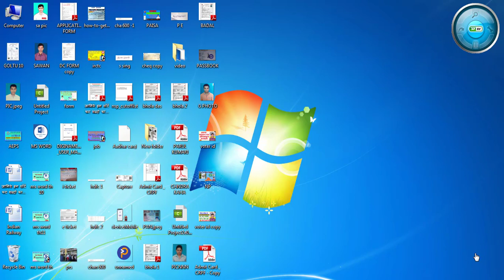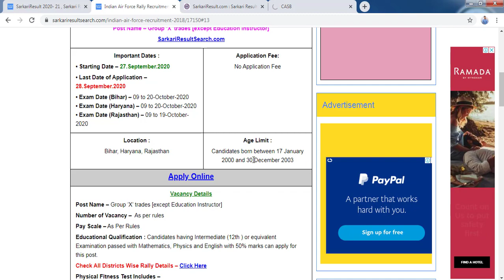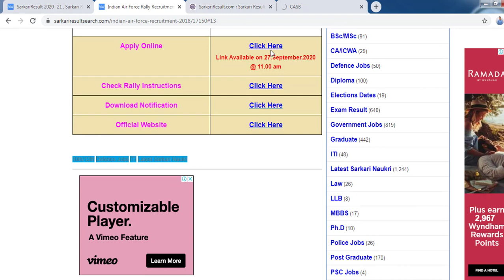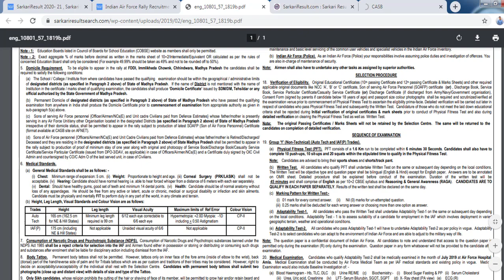Indian Air Force Rally Online Form 2020 ! इंडियन एयर फ़ोर्स रैली ऑनलाइन फॉर्म 2020 निकली है बिना फी!!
Centre

Daily Video uploads times
Morning 07:00am